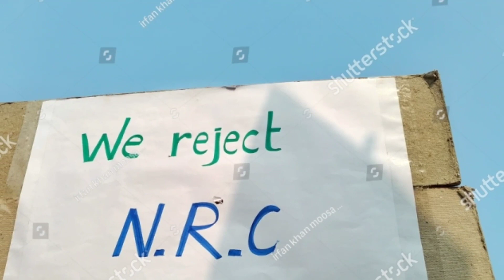ZULM KI BAAT KO JAHL KI RAAT KO....by MD SAIF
Assalamualaikum doston